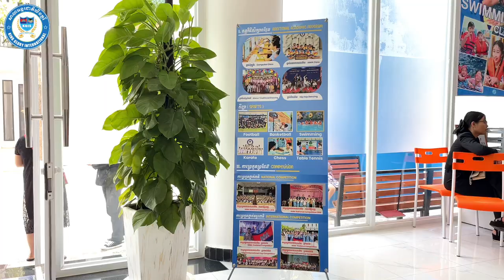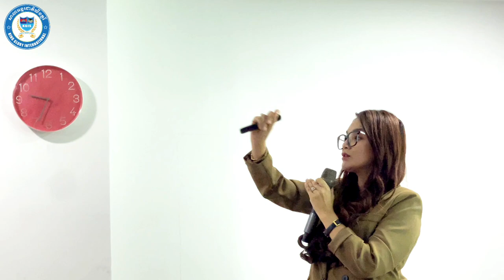សកម្មភាពសិក្ខាសាលាស្តីពី «តើផ្ទះ ឬ មត្តេយ្យសិក្សា មួយណាជាជម្រើសប្រសើរបំផុតសម្រាប់កូនតូចរបស់យើង?»